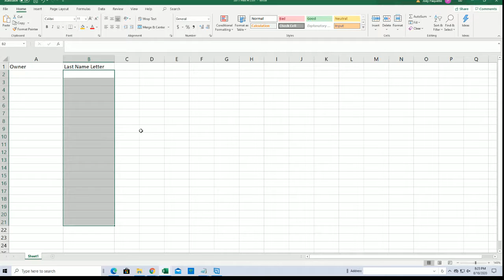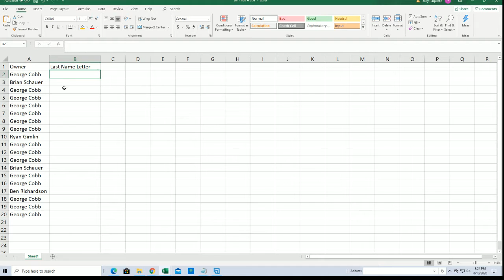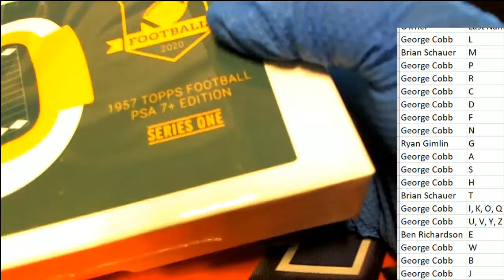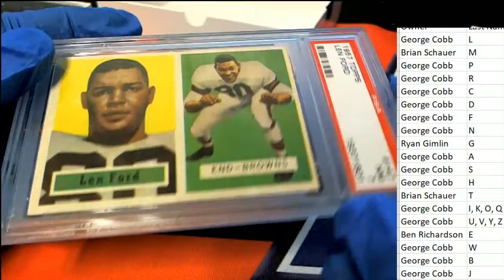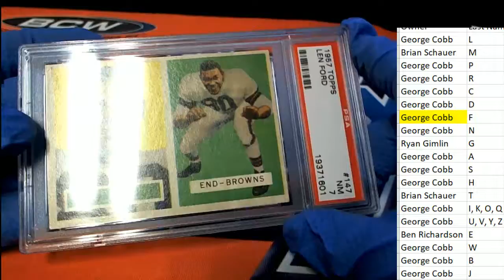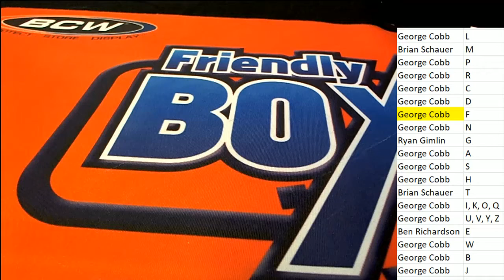2020 Hit Parade Football 1957 Topps PSA 7+ Edition ID 1957SETHP107